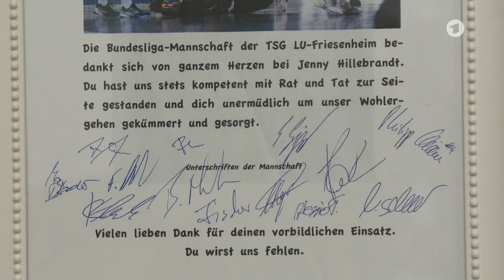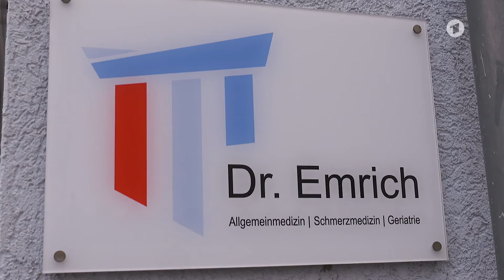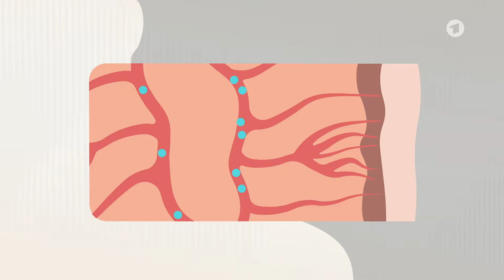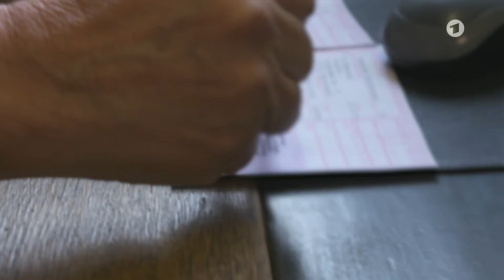Chronische Schmerzen: Wie ein Schmerzgedächtnis entsteht und was hilft | ARD GESUND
Keiner will ihn, aber wir alle brauchen ihn: Schmerz. Denn so unangenehm er auch ist, Schmerz ist so etwas wie unsere Alarmanlage. Er warnt uns vor Gefahren für unsere Gesundheit und ist dadurch überlebenswichtig. Allerdings soll er eigentlich auch wieder verschwinden, sobald eine Gefahr gebannt, eine Verletzung geheilt ist. Nur: Bei manchen Menschen bleibt er oder kommt immer wieder, ein sogenanntes Schmerzgedächtnis kann sich entwickeln. Wie bei Jennifer H., die seit 15 Jahren unter enormen Schmerzen im Gesicht leidet. Was hilft, wenn Schmerzen zum Dauerzustand werden und Nervenbahnen in Gehirn und Rückenmark ein Schmerzgedächtnis ausbilden?

00:00 - Enorme Schmerzen im Gesicht
01:07 - Angst und Hilflosigkeit
01:47 - Was ist die Ursache für den Schmerz?
02:48 - Endlich eine Spur
03:16 - Ist eine Gürtelrose Schuld an den Schmerzen?
03:40 - Statement Dr. Oliver Emrich, Schmerztherapeut
04:06 - So entsteht ein Schmerzgedächtnis
05:28 - Was hilft gegen den Schmerz?

Ein Beitrag des SWR.

Autorin: Judith Schaller
Kamera: Christian Jäger
Schnitt: Judith Koschewski

Mehr Infos zum Thema:

Schmerzgedächtnis wegen chronischer Schmerzen: Was tun?

ARD GESUND mit Dr. Julia Fischer ist ein YouTube-Kanal von ARD GESUND